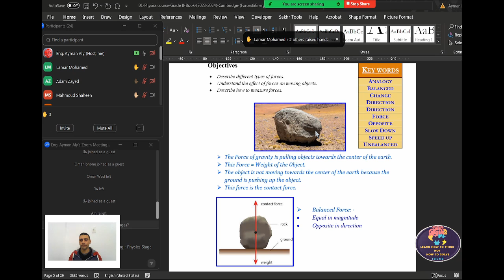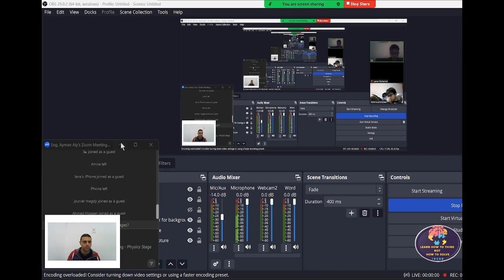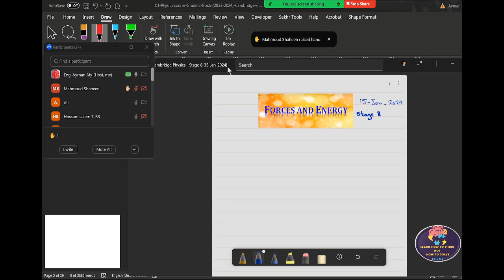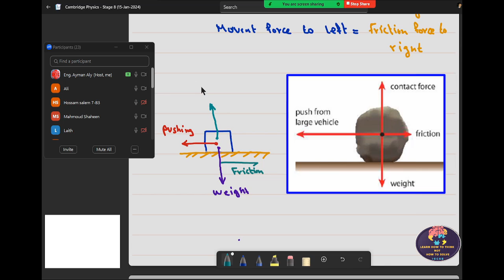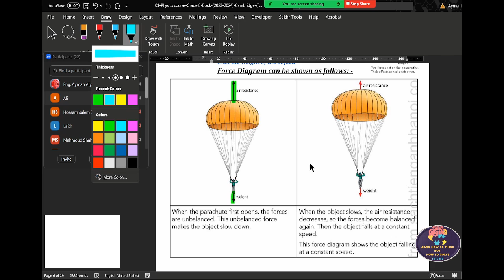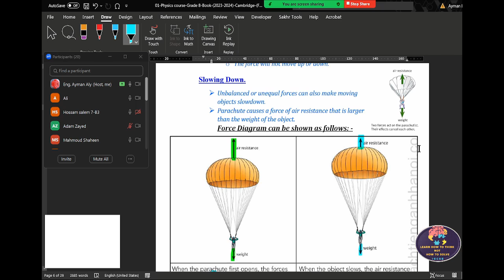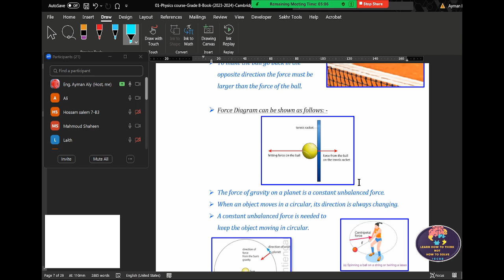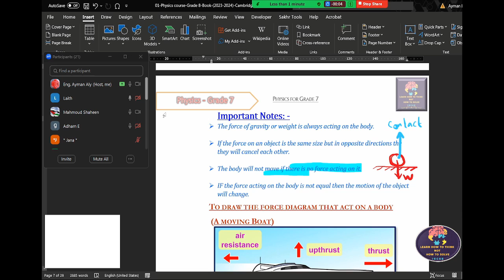Balanced vs. Unbalanced Forces Part 1: Make Things Move! igcse grade8 Explorations" 🌌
Intriguing:
Why Do Things Move? The Force Secrets! (IGCSE Physics)
Forces Fight: Who Wins? Balanced vs. Unbalanced (IGCSE)
Stop! Wait! Go! Understanding Force Actions (IGCSE)

Humorous:
The Force Awakens: Making Sense of Movement (IGCSE Physics)
Forces Gone Wild: When Push & Pull Take Over (IGCSE)
Seesaws & Spaceships: The Balancing Act of Forces (IGCSE)
General Physics/Learning: ✨

Why Watch?
🧲 Understand the concept of balanced and unbalanced forces like a pro!
🎓 Perfect for IGCSE Grade 8 students
🌍 Uncover the physics behind everyday phenomena
Join the Conversation:
Are you ready to ace your physics class?

Get ready to level up your physics knowledge - hit play now and let's embark on this exciting learning journey together! 🎥

Forces: ⚡️‍♀️
Balanced Forces:
Unbalanced Forces: ️‍
Motion: ‍♀️‍♀️‍♀️‍♀️‍♀️✈️‍♀️‍♀️✨
Experiments: ⚖️‍‍
Humor/Engagement: ❓✨

Why Watch?